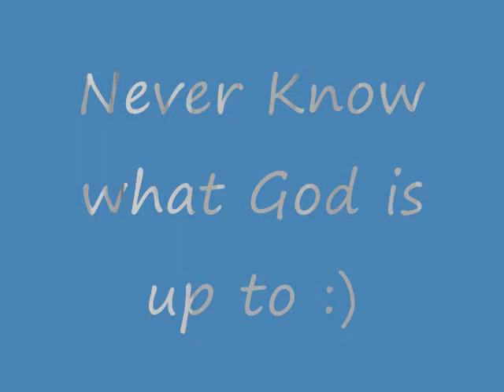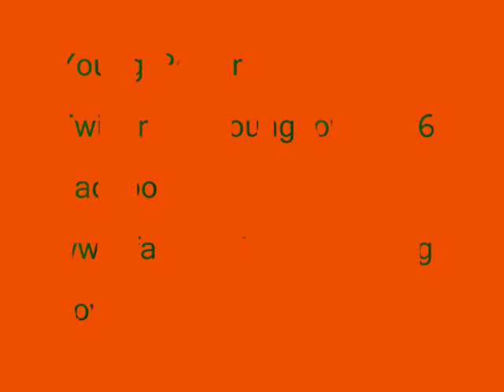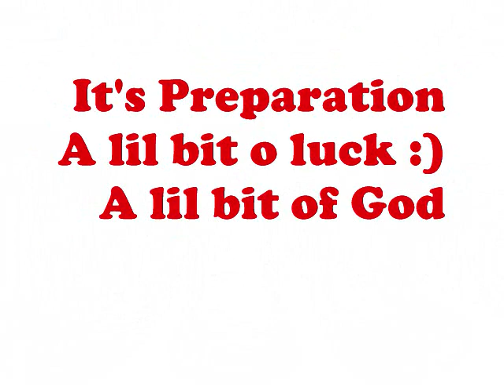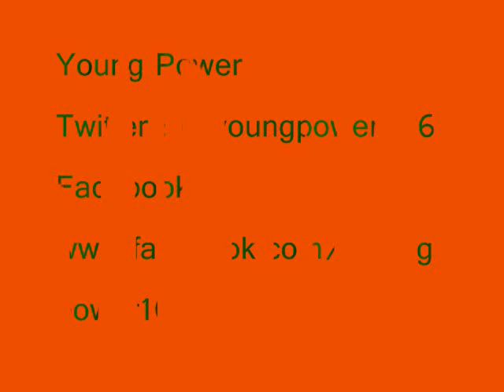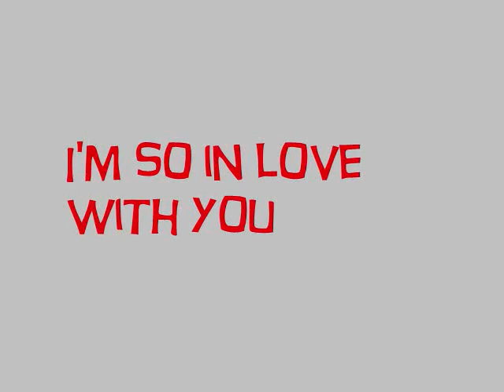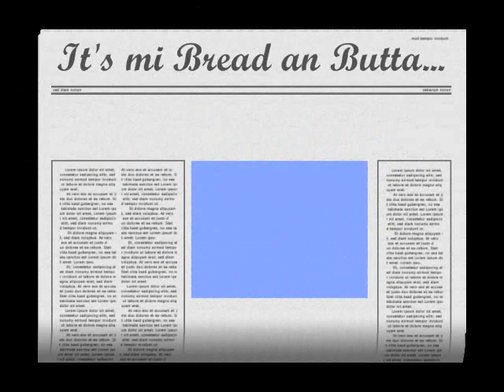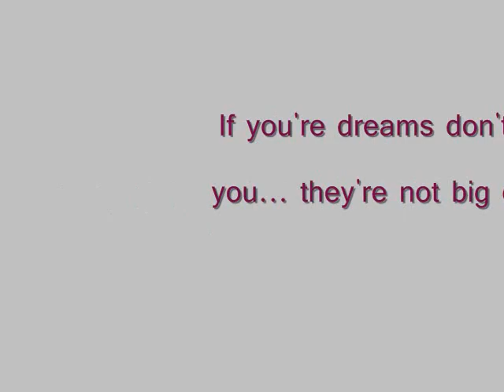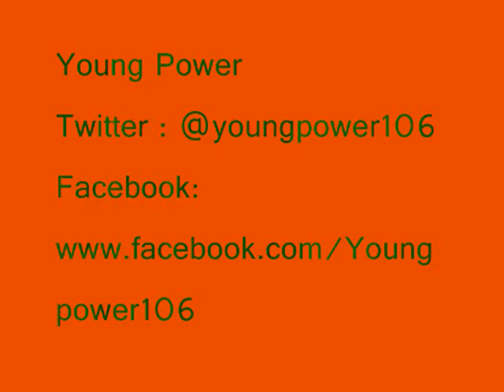Tessanne Chin on Young Power , Power 106FM with Oroyo Eubanks, Jesse Blake and Naomi Cowan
Tessanne Chin speaks with Oroyo Eubanks and Jesse Blake on Young Power on Power 106FM after her audition on NBC's 'The voice'